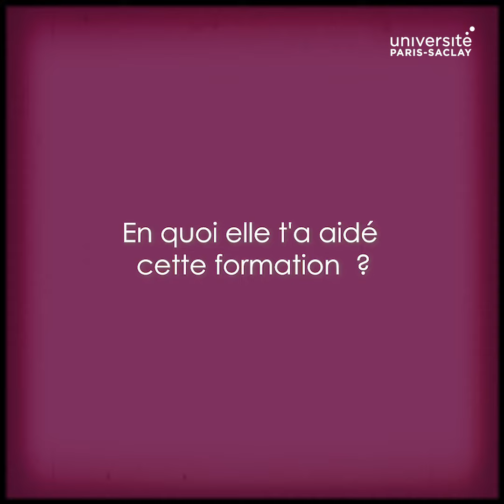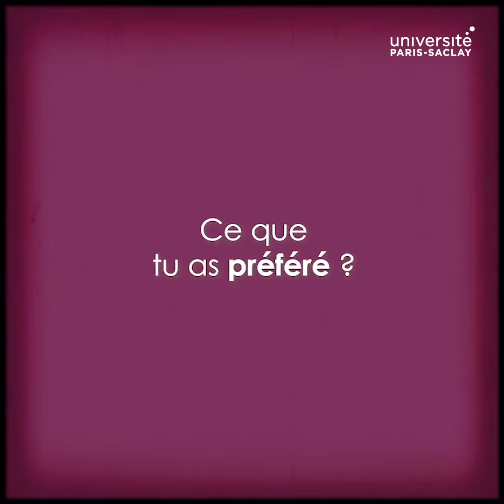Une année en DU3R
Le Diplôme Universitaire "Réagir, Rebondir, Réussir" est une formation d’un an, validée par un diplôme universitaire, qui accompagne les étudiants en 1ère année ou les néo bacheliers désireux de construire leur projet d’études et professionnel tout en consolidant les compétences nécessaires à la réussite dans le supérieur.
Ateliers d'orientation, stages et temps en entreprise, rencontre avec des professionnels, accompagnement sur Parcoursup,... découvrez une année vue par les étudiants du DU3R